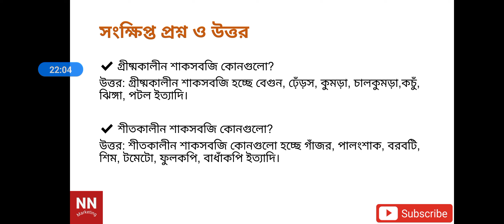মার্কেটিং বিভাগ।। অনার্স ২য় বর্ষ।। কৃষি বাজারজাতকরণ।। অধ্যায় ১৫।। শাকসবজি বাজারজাতকরণ।। লেকচার ১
আজকের ক্লাসটিতে, শাকসবজি বাজারজাতকরণের সহায়ক কার্যাবলি বা বৈশিষ্ট্য, বন্টন প্রণালী, সংক্ষিপ্ত প্রশ্নোত্তর প্রভৃতি বিষয় নিয়ে আলোচনা করা হয়েছে।